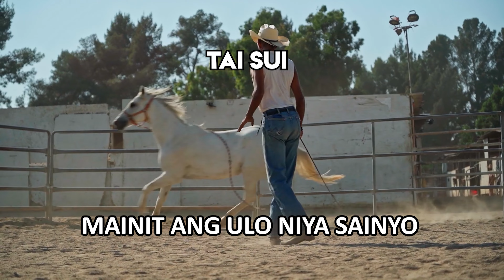LET'S APPEASE THE YEARLY GOD | WOODEN DRAGON 2024 by Feng Shui Master Hanz Cua